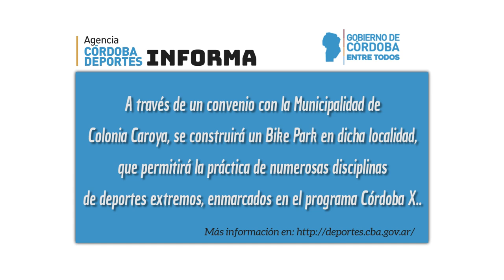Catriel Soto (II) +Previa Gran Premio Ciudad de Río Tercero + Calendario de carreras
♦ Catriel Soto, el recientemente coronado campeón del argentino XCO. Nos cuenta sobre sus próximos compromisos y participaciones.
♣Detallado informe sobre la próxima carrera: Gran Premio Ciudad de Río Tercero. Fecha, organización, etapas y categorías.
♠Calendario de carreras

Entre Pedales es un multiplataforma en donde la bicicleta es la protagonista principal. En TV, los martes a las 20:30 por canal Show Sport, y en radio, los viernes a las 16:30  y los sábados a las 10:00 hs por Radio La RED. Estamos en Facebook, Twitter e Instagram